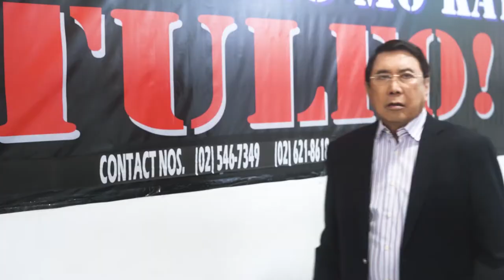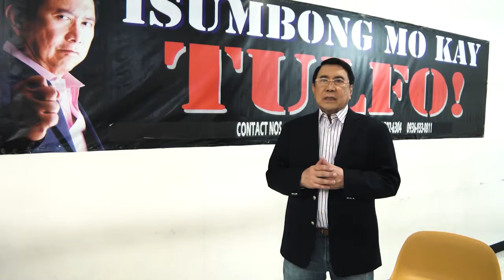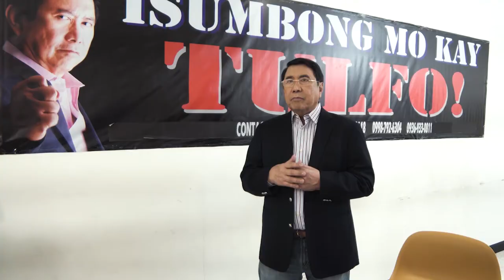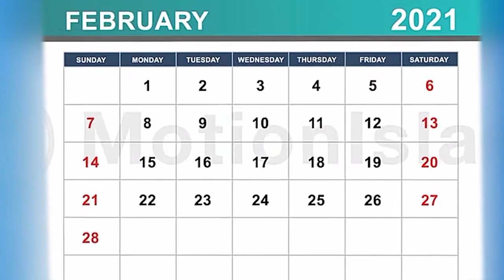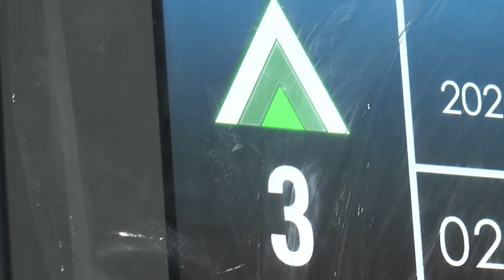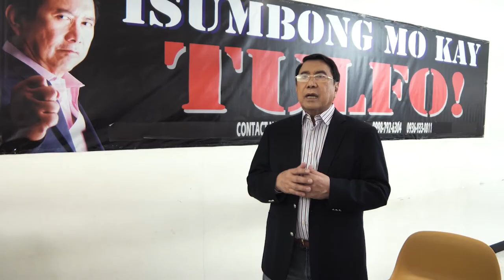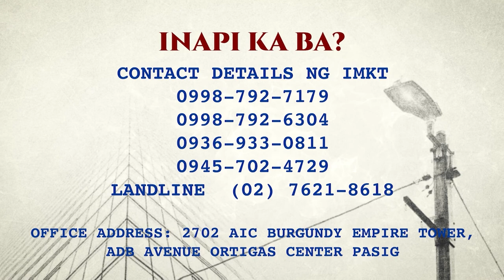KIDLATIN ANG MGA BALASUBAS